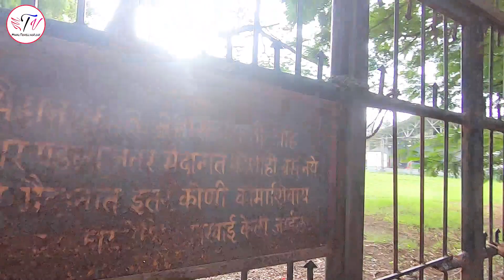महात्मा फुले रोड ते दोन टाकी जवळ || डोंबिवली पश्चिम || Places to visit in Dombivli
Hi Friends,

आजच्या या  व्हिडिओ मध्ये मी तुम्हाला दाखवणार आहे आपल्या डोंबिवली मधल्या काही जुन्या जागा आणि तिथे होत असलेला विकास. आम्ही 1993 मध्ये गरीबाचा वाडा येथे राहत होतो आणि माझ बालपण सुद्धा तिथेच गेलं.काही कामा निमित्त मी पुन्हा आज या एरियात आली आणि जे बदल झाले आहेत ते बघुन बरे वाटले. तर आजच्या व्हिडीओ मध्ये तुम्हला महात्मा फुले रोड ते 2 टाकी पर्येंतचा जो एरिया आहेत तो आता कसा दिसतोय आणि काय काय बदल झाले आहेत ते दाखवले आहेत.

माझा व्हिडिओ पाहल्याबद्दल धन्यवाद. लाइक व सबस्क्राईब करा आणि तुम्हाला या व्हिडिओचा आनंद मिळाल्यास नक्कीच शेअर करा.😊😊